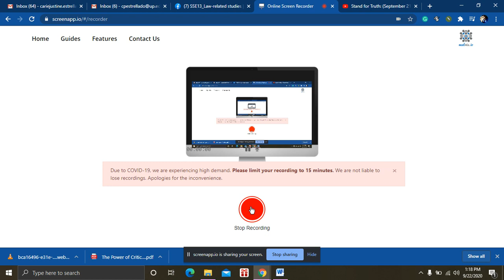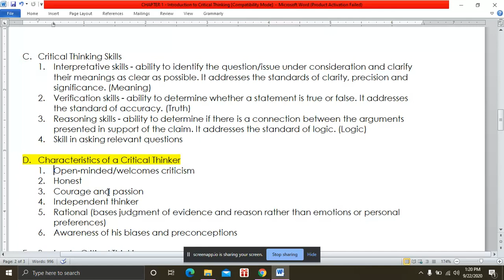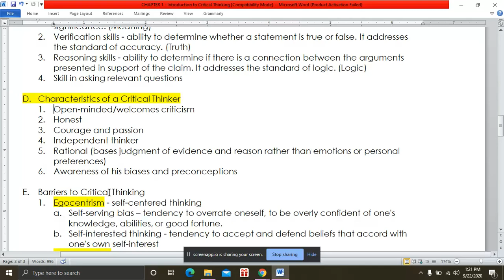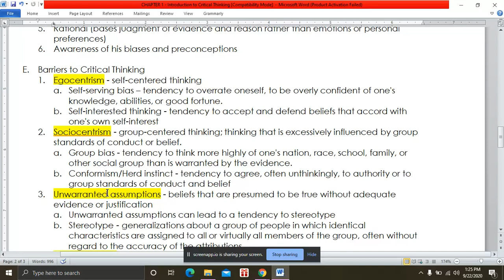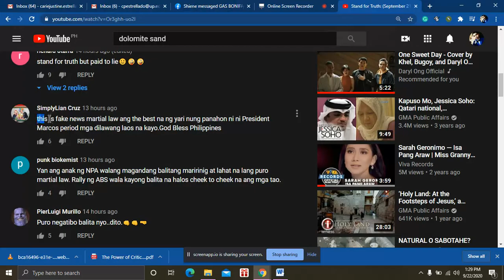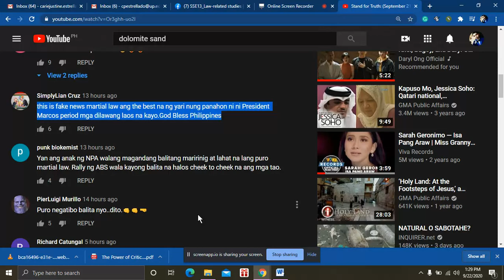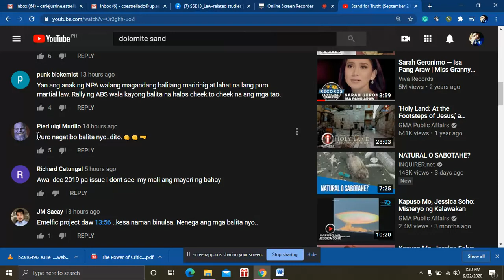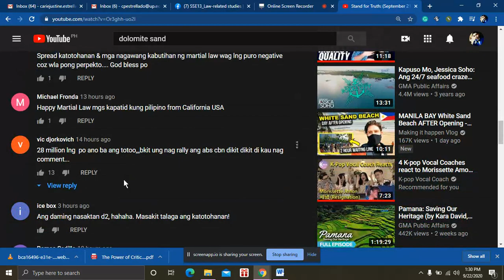TWA_Foundation of Social Studies_Critical Thinking_2